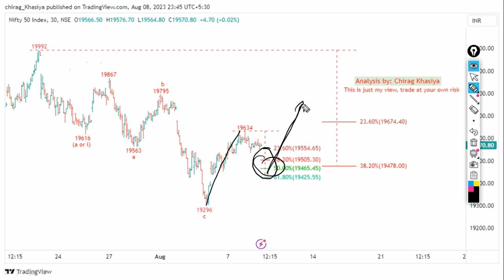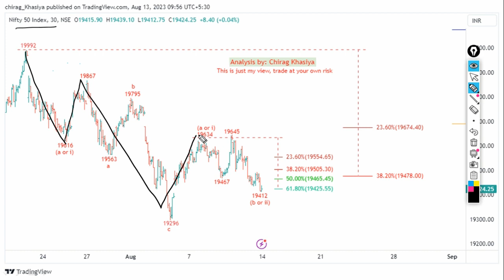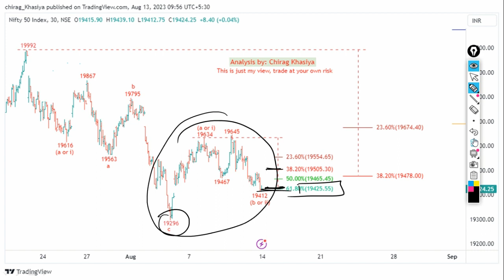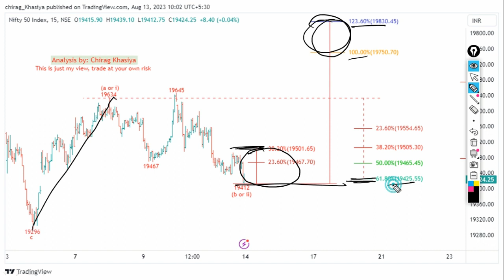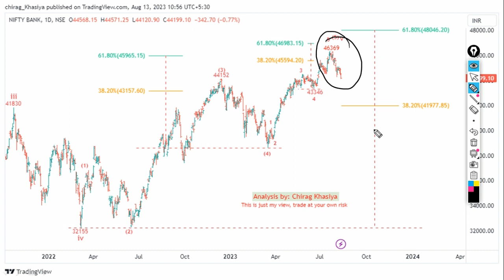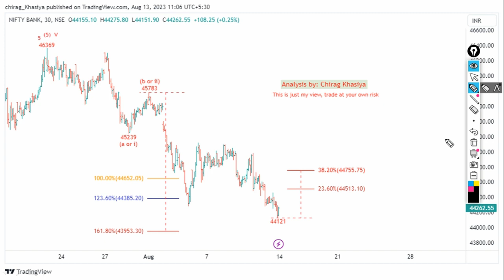Nifty & BN Elliott wave update for 14Aug 2023